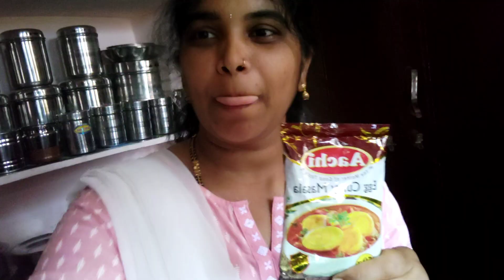day in my life naa style egg 🥚 pulusu /kid's kosam kids kosam bread 🍞 jam/srujana Telugu vlogs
dayinmylifeearly morning 5:30